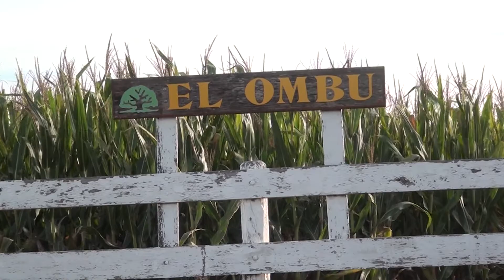Ensayo de híbridos de maíz NK con insumos y asesoramiento de Grafer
Ing. Agr. Lucas Cerminatto / Grafer S.R.L.
Villa Trinidad - Suardi - Ceres (Santa Fe)
Quimilí (Santiago del Estero)

San Francisco y la Región 603. Canal Rural. Bertotti Producciones.